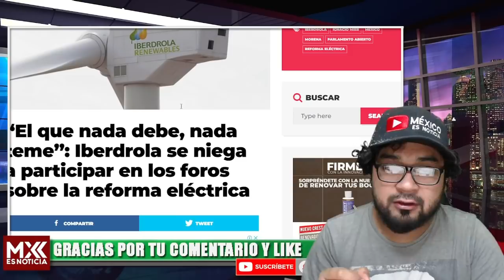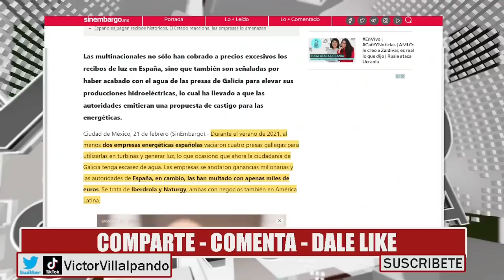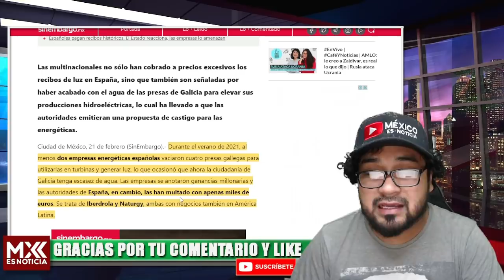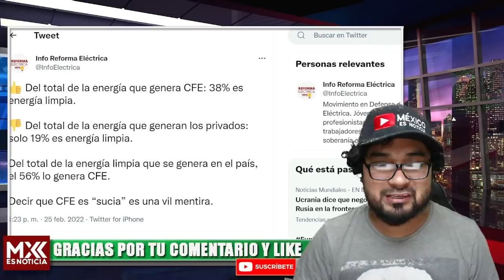DOMINGAZOOO! TUERCEN NEGOCI0 CHUEC0 ENTRE CALDERÓN E IBERDROLA! HICIERON PLAN EN LO OSCURITO